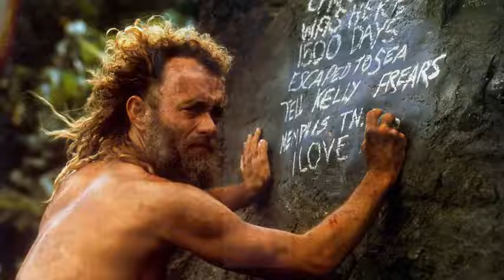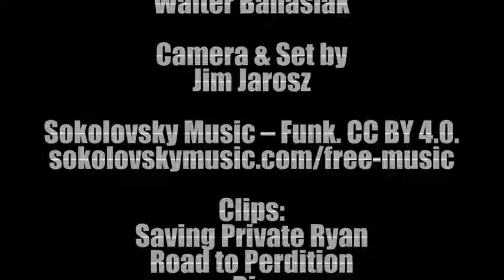Top 5 Best Tom Hanks Performances